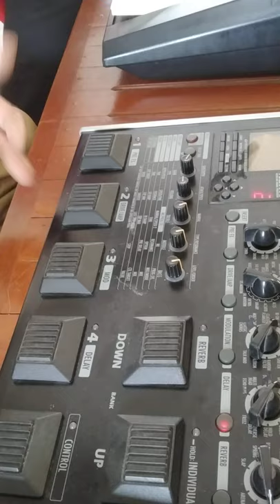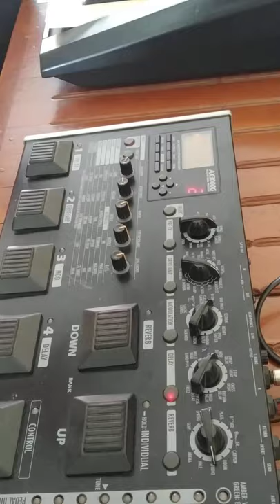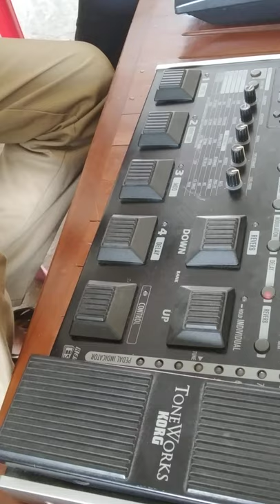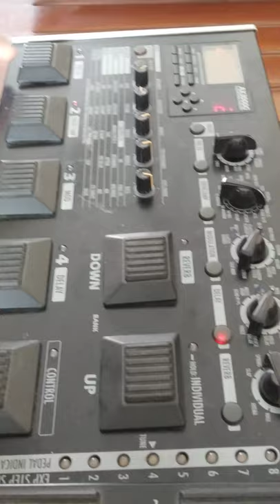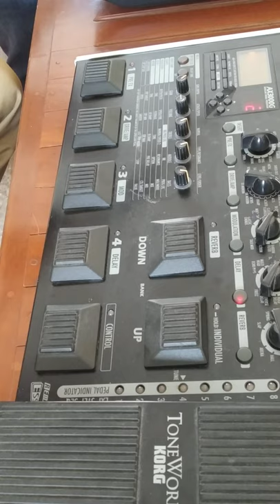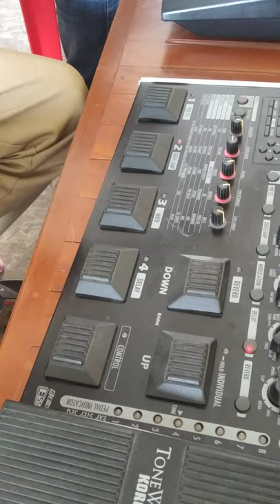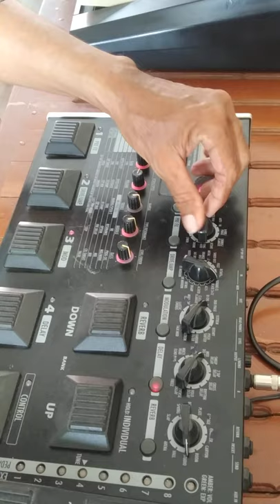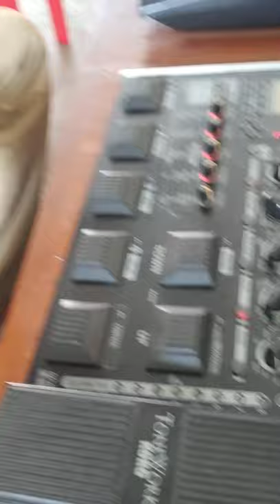Test Effect sound Music Group ..September 4, 2021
this video is to check  System (YouTube only supports 2 Channel Stereo Sound - but the sound is amazing)